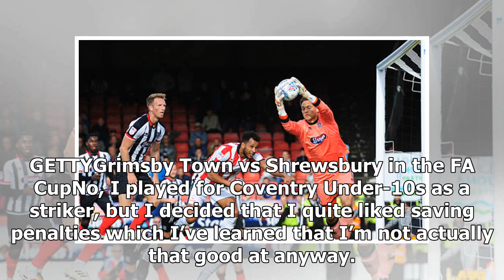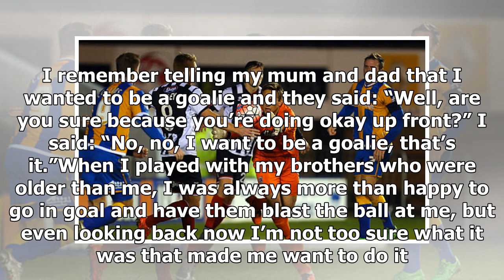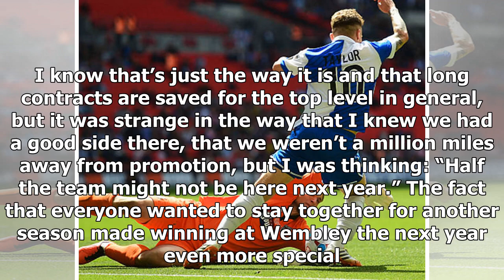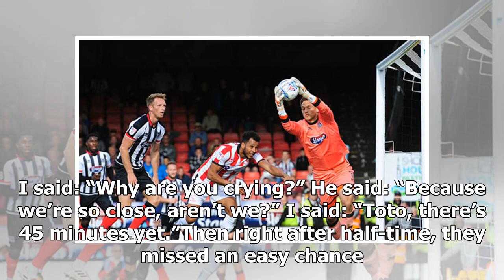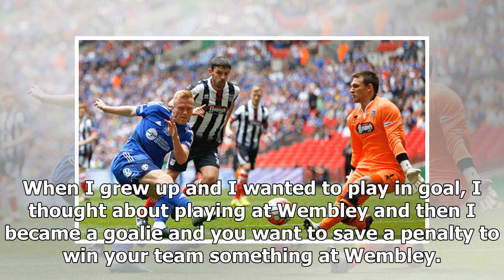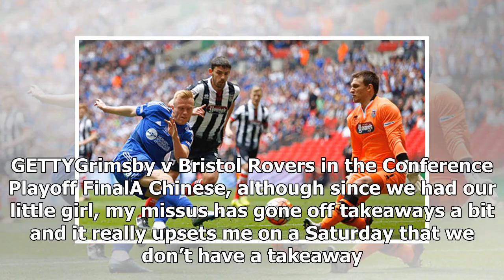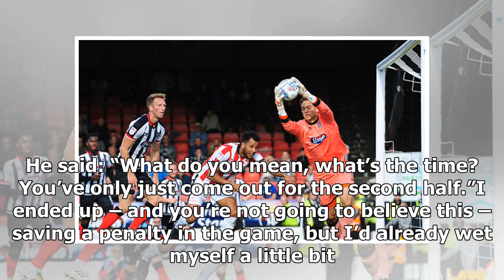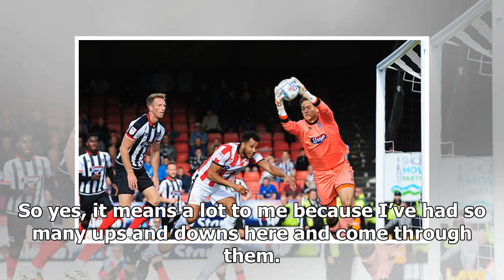Breaking News | EFL interview: James McKeown reveals all on Grimsby, playing in goal and his boyhoo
Breaking News | EFL interview: James McKeown reveals all on Grimsby, playing in goal and his boyhood hero

GETTYJames McKeown played his 300th match for Grimsby last weekend The 28-year-old played his 300th league match for Grimsby Town last Saturday as the Mariners secured their Sky Bet EFL status just in time after tumbling down the League Two table. Out of contract in the summer, the engaging Brummie would like to stay on at Blundell Park in spite of interest from elsewhere. McKeown was in both the Coventry and Walsall youth systems as a youngster, but as he divulges in our final Sky Bet EFL Q&A o...